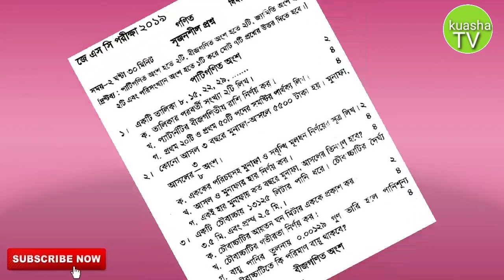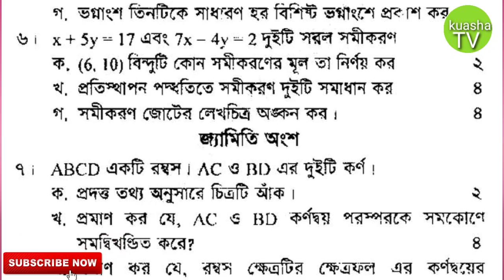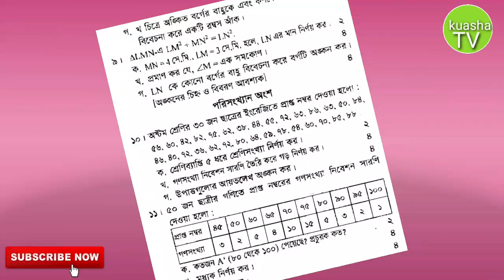JSC Math Question 2019 | জেএসসি গনিত পরিক্ষার প্রশ্ন এবং উত্তর ২০১৯